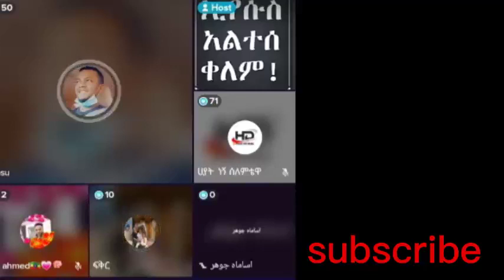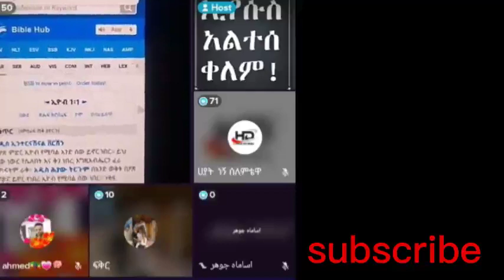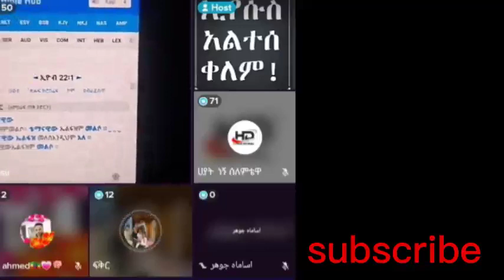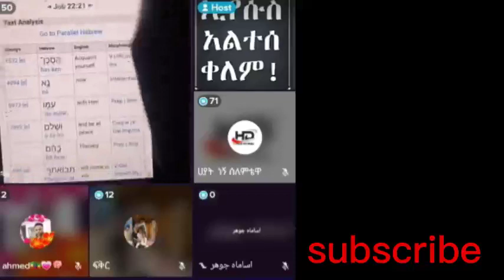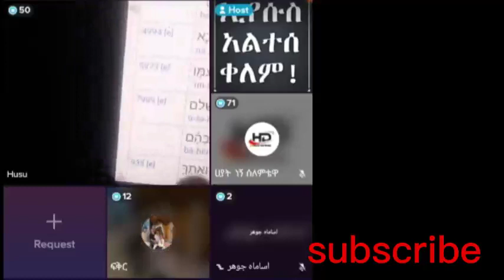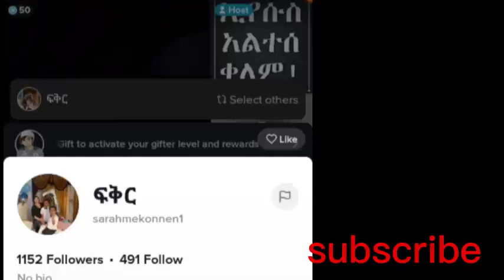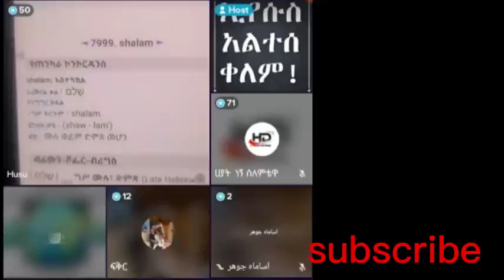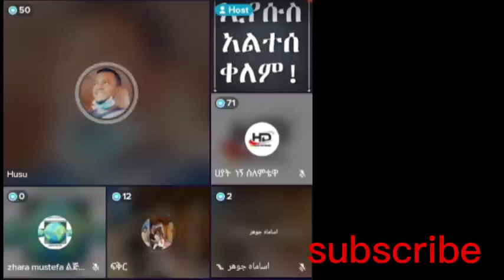ክርስቲያን ወገናችን የጠየቀችው ጥያቄ husu minbertv aubhayder አቡ ሃይደር እውነት ለሁሉ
የክርስቲያን ወገናችን ጥያቄ